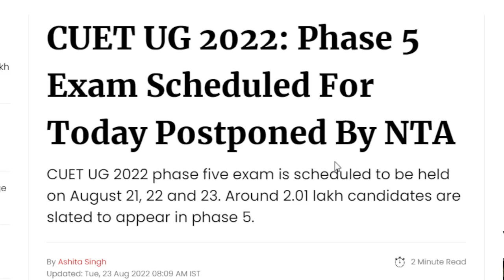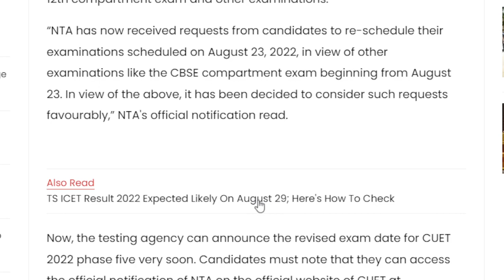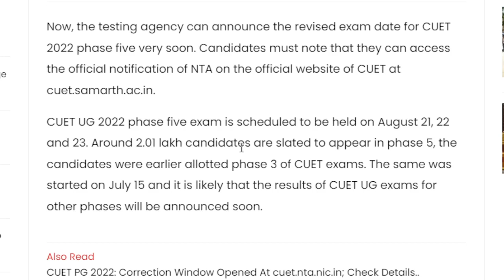One more big update about CUET by NTA - must watch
CUET Phase 6 Admit Card Out | Latest Update | Important Information | CUET Exam 2022 |